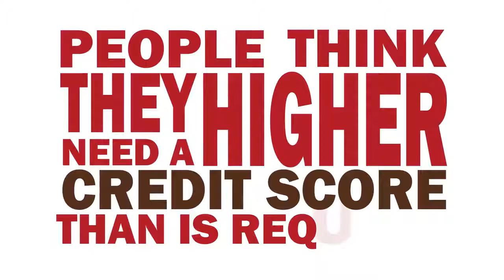Credit Michael Julius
One of the most important steps in Buying a home is to choose the right Lender. I network with some of the BEST Lenders in the business. Here is a short video from Mike Julius, a Lender I have worked with and closed a number of home purchases with. Together we get Home Buyers into their new homes.